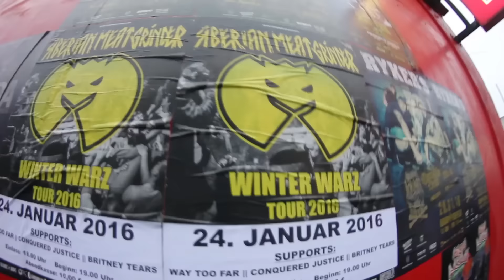SMG "WINTER WARZ" Tour-Report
Video-report about our European "Winter Warz Tour".
Thanx to Destiny Tourbooking, Dirty Six Records and everyone who made it happen! Much respect to everyone who came to those shows to show support and thrash with us! See you soon in the pit of the Bear Tsar!